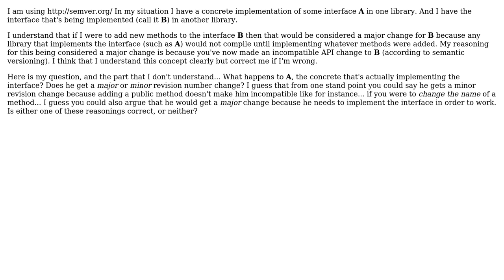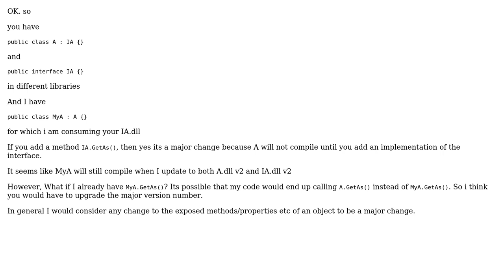Software Engineering: Major or Minor Revision Change when Implementing an Interface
With thanks & praise to God, and with thanks to the many people who have made this project possible! You are responsible for your own actions.